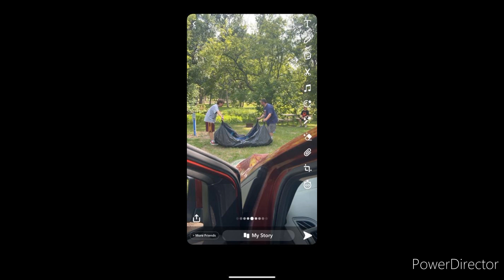Camping with family in Pierz Minnesota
camping Pierz Minnesota, fun with family Minnesota, Pierz campground, skunk river Minnesota